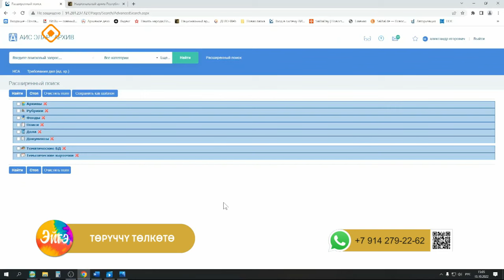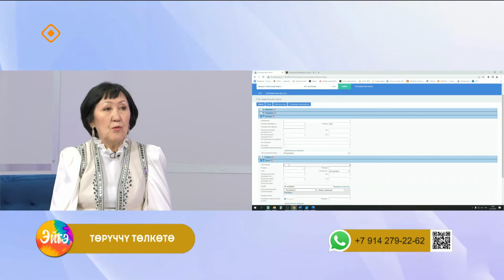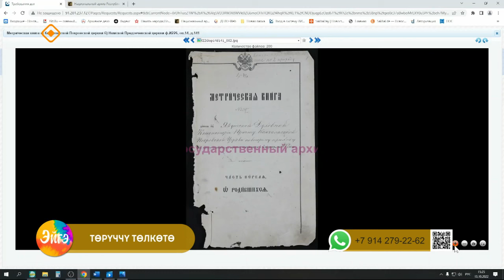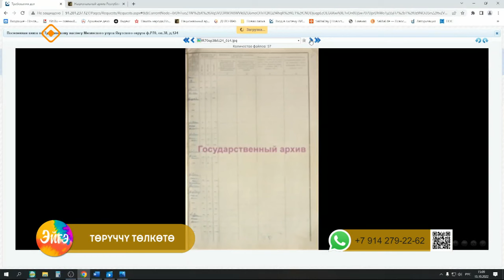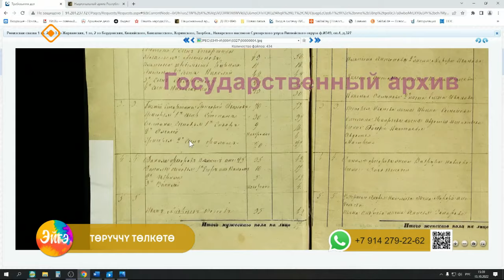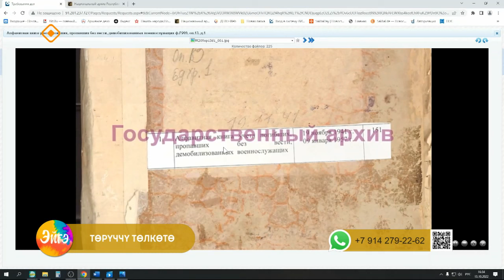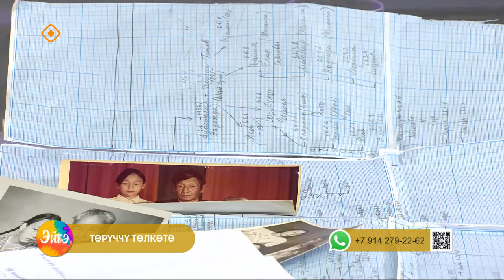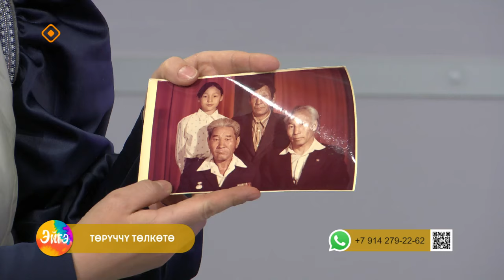«Эйгэ» култуура: төрүччү төлкөтө (19.01.24)